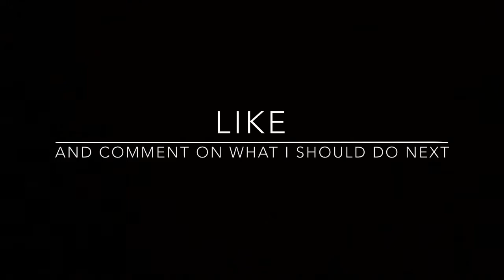Back Cracking Mayhem